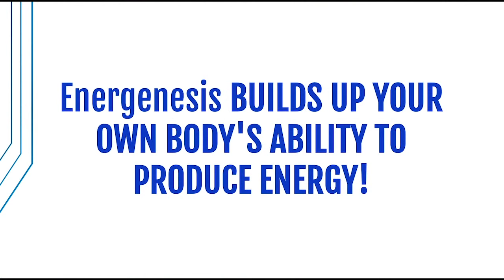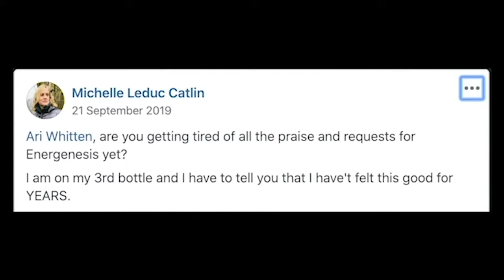☀️ How To Lose Menopause Weight!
☀️ Free masterclass to double your energy - In this episode, we talk about weight loss after menopause, and how to make it easier. I am speaking with Dr. Becky Gillaspy – a health and weight loss expert helping people achieve their weight loss goals.

In this podcast, Dr. Becky will cover:
The role of carbohydrates in weight loss
The most effective strategies for post-menopause weight loss
The biggest problem with most modern-day weight loss protocols
Is fasting good or bad for women
Her take on hormone replacement therapy

🕒 Chapters:
The biggest problems with most modern-day weight loss protocols (6:03)
The most effective strategies for post-menopause weight loss (33:38)
Hormone replacement therapy yes or no? (44:00)